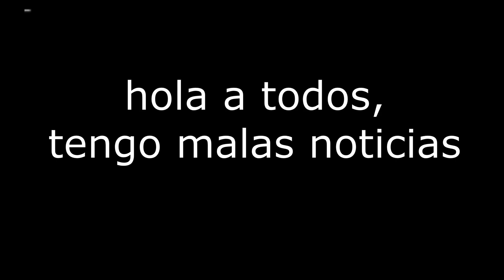UN ADIOS A MI CANAL PRINCIPAL